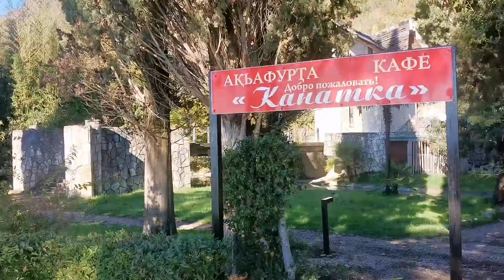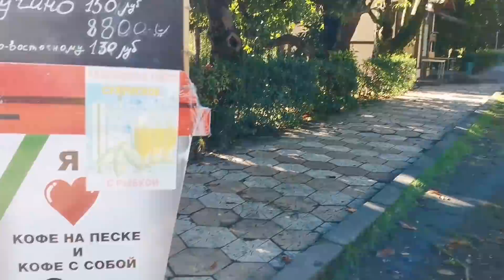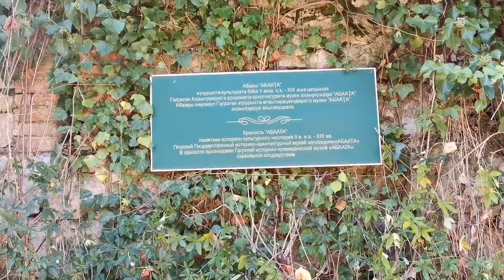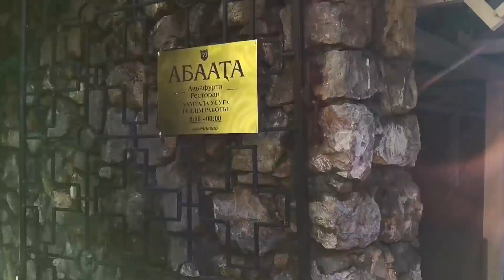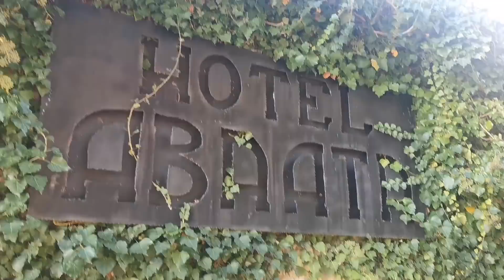Поездка в Гагру 22 ноября 2021г Восхищение и Разочарование Колонада Собаки ресторан Гагрипш